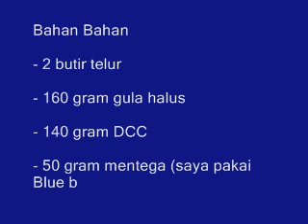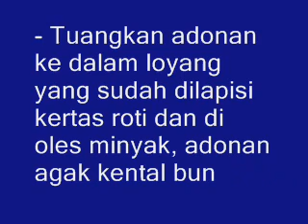Resep Brownies Panggang Ini Bener Benar Melted Paling Enakk Empuk